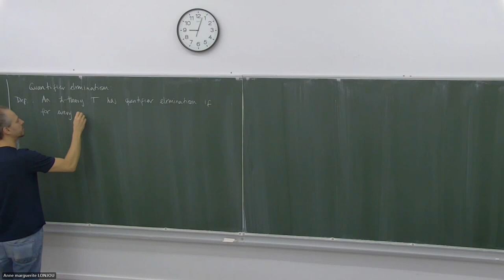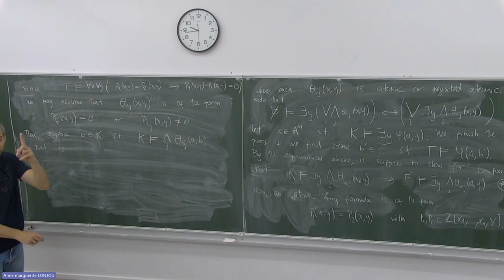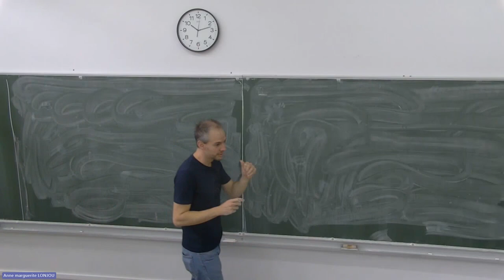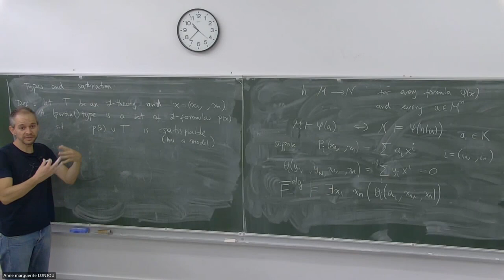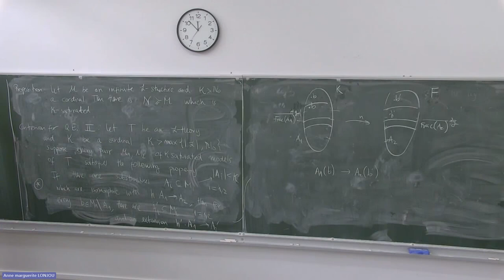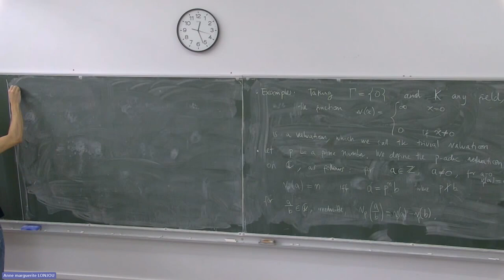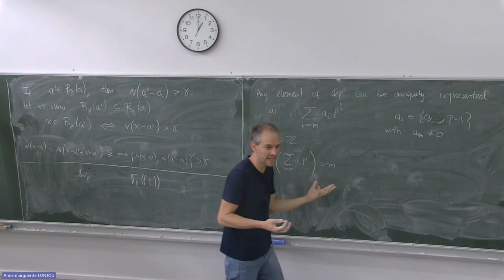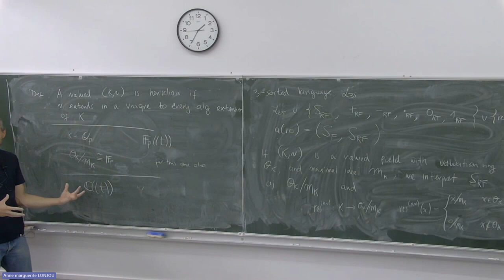BCAM Severo Ochoa Courses: Model Theory in Bilbao | WEEK 1 | SESSION 5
Introduction to model theory (Pablo Cubides Kovasics)